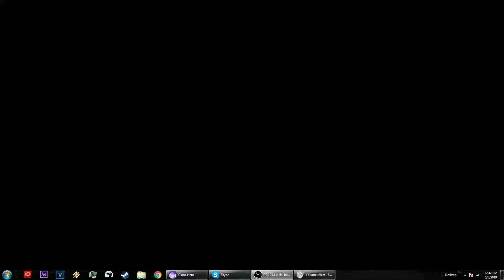Troposphere 3 (Stratosphere 3 Extreme Underchart)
i know a lot of sections are stupidly charted but i just wanted to make a version that wasnt as crazy as the OG and had actual achievable sections